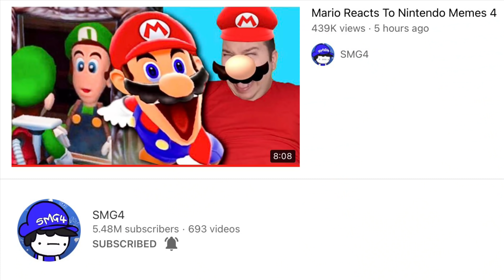SMG4: Mario Reacts To Nintendo Memes 4 Reaction (Puppet Reaction)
Welcome to Puppet Reviews Stuff where I do DVD, Movie, and Cartoons Reviews. Also I do Reactions to things like trailers, The Owl House, Amphibia, SML, SMG4, and more. In today's video I will be reacting to the brand new smg4 video: Mario reacts to Nintendo Memes 4 and yes I am a puppet reacting.